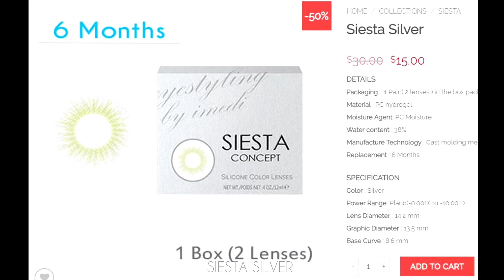Color contacts for comfortable "SIESTA- SILVER" [Colorclshop]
Siesta-SILVER

DETAILS
Packaging :  1 Pair ( 2 lenses ) in the box package
Material : PC hydrogel
Moisture Agent: PC Moisture
Water content : 38%
Manufacture Technology : Cast molding method
Replacement : 6 Months

SPECIFICATION
Color : Silver
Power Range: Plano(-0.00D) to -10.00 D
Lens Diameter : 14.2 mm
Graphic Diameter : 13.5 mm
Base Curve : 8.6 mm

Start selling color contact lenses in color cl shop
Introducing a beautifully designed color lens with enhanced moisturization.

The best choice of color contact lens
You are also with COLOR CL SHOP